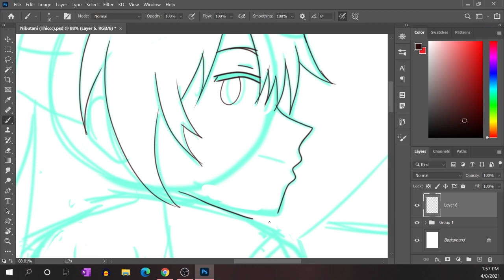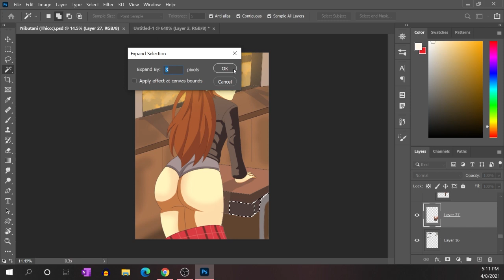Shinka Nibutani (Love Chunnibyo And Other Delusions)(Thicc)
Today I did a short video of Shinka Nibutani from Love Chunnibyo and other delusions. This is another drawing video sitting on my computer since 2021.